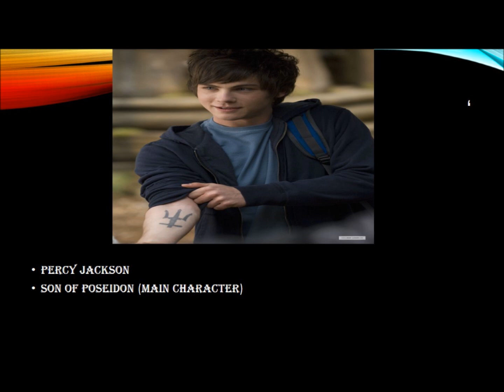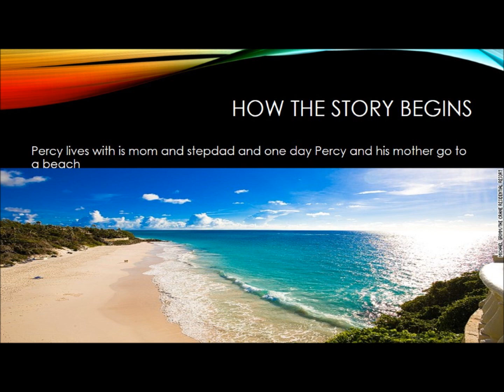Percy Jackson dap